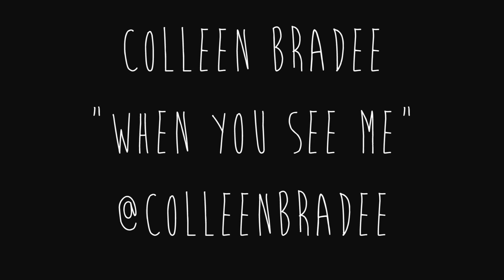Colleen Brady - "When you see me" - ORIGINAL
Video credit to Nolan Ritter.

Song starts at 1:51

Just sharing a bit of my love for songwriting!

Live performance from my room! Helluva venue. It was a sold-out concert.

Hate to tell you,
But I didn't cry
When you left.
Not one tear
Came from my eye.

You want me back now.
I find it funny.
It was you who said
that you'd never want me.

So I guess you lied.
'Cause you changed
Your mind.

I see it in your face
whenever I walk by.

'Cause when you see me
I look so frikken hot.
I am everything your
new girl is not.
I wear my high, high
heels that make my
butt look great.
And this new push-up
bra that's worth
every dime I paid!
I do that sexy thing
with my hair, 'cause I
know you're gonna
be there. Yeah, I
make the fellas stare
just to see if you still care about me.

Kinda sounds like
I'm not over you.
Well I guess that's
just a little true.
But I don't want
you back.
'Cause I'm mad at you
Getting even is the
only thing I want to do.

'Cause you broke my heart.
In a million parts.
And I'll get revenge.
Oh baby, here's my start!

butt look great.

Maybe you don't
Even give a shit.
All I really want
Is to see you flip.

butt look great.